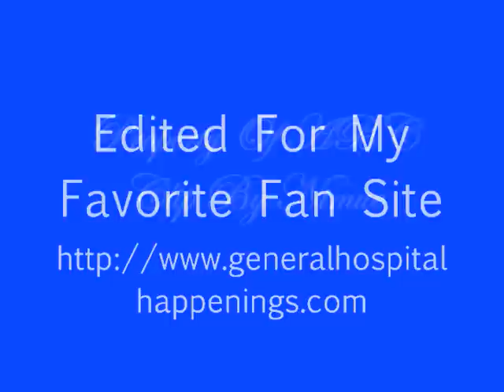07 24 12 Dante & Lulu